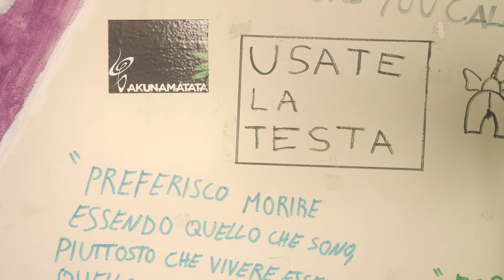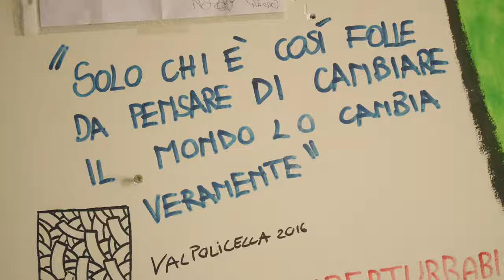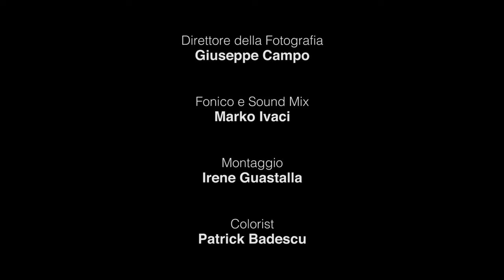EP2 Tolomeo | Gen Z: The Dismissed Generation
A documentary series exploring the realities of Gen Z in Milan, Italy, during COVID-19.

🍦 A Vanilla Shake Videos Production🍦

Interviewed Gen Z: Tolomeo Pizzetti

Director: Marcello Di Gregorio (@marcello.di.gregorio)
Executive Producer: Marcello Di Gregorio
Local Producer: Francesco Bianco (@checcobianco)

Director Of Photography: Giuseppe Campo (@giuseppecampo_dop)
Sound Mix & Design: Marko Ivaci (@markoivaci)
Editor: Irene Guastalla (@irene.guastalla)
Colorist: Patrick Badescu (@its_me_patty_b)

Production Team: Sophie Mae Green (@sophiamaegreen), Stephanie Hui (@stxph.h), Proud Sornpaisarn (@proudpiya), Larry Yu (@larry.yu)

Project commissioned by: Roberta Colombo Gualandri (@robguala) and Giovanna Testa (@vanna_testa) with the collaboration of Lidia Labianca (@lidialabianca).